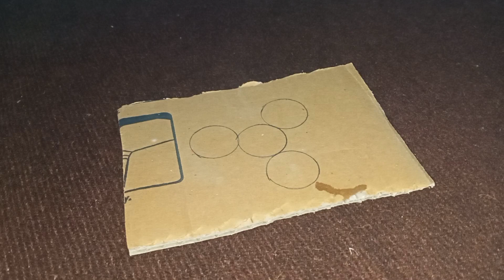How To Make Spinner From Cardboard || Fidget Spinner|| A1 Crazy Team